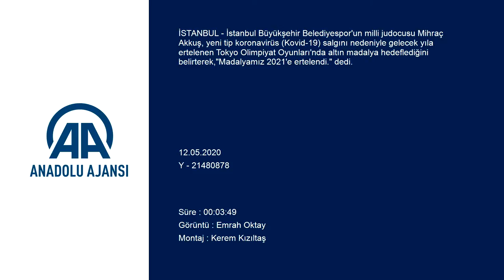Milli judocu Mihraç Akkuş Madalyamız 2021'e ertelendi!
İstanbul Büyükşehir Belediyespor'un milli judocusu Mihraç Akkuş, yeni tip koronavirüs (Kovid-19) salgını nedeniyle gelecek yıla ertelenen Tokyo Olimpiyat Oyunları'nda altın madalya hedeflediğini belirterek,"Madalyamız 2021'e ertelendi." dedi.

Türkiye'yi 60 kiloda temsil eden Mihraç, Tokyo Olimpiyatları'na katılma mücadelesi, olimpiyat hedefi ve koronavirüs sürecindeki çalışmalarıyla ilgili AA muhabirine açıklamada bulundu.

Salgın nedeniyle çalışmalarına evde devam ettiğini anlatan Mihraç, "Elimizden geldiğince evde antrenman yapmaya çalışıyoruz. Ne kadar çalışırsak çalışalım spor salonundaki gibi olmuyor. Kötü de olsa formumuzu korumaya uğraşıyoruz. Antrenman partneri konusunda biraz şanslıyım. İki kardeşim var ve onlar da benim gibi judocu. Sıkletlerimiz de uyuyor ancak ev ortamındayız. Apartmanda yaşıyorum. Çok ses olunca komşular da rahatsız oluyor." diye konuştu.

Olimpiyat vizesi almaya çok yakın olduğunu aktaran milli judocu, şunları kaydetti:

"Bu süreçte çok yoğun bir tempodaydık. Üst üste 4 organizasyona gittik. En son Paris Grand Slam'e gittik. Ondan önce Tel Aviv'deydik. İki haftalık Japonya kampını tamamlayıp döndük. Bir sonraki organizasyona hazırlanıyorduk. Kilomu düştüm, tüm hazırlıklarımı yaptım. Yola çıkacağımız akşam organizasyon iptal edildi. Bir hafta sonra Rusya'daki turnuva iptal oldu. Hedefim Rusya'da madalya alıp zaten potada olduğum olimpiyat kotasında yerimi sağlamlaştırmaktı. Sonrasında sadece Avrupa Şampiyonası ve World Masters turnuvasına girecektim. Ondan sonra olimpiyata hazırlanacaktık ama olmadı. Benim açımdan üzücü. Formum çok yüksekti. Her turnuvada en kötü ilk 5'in içindeydim. Benim için kötü oldu ama yine çok iyiyim ve turnuvalara hazırım."

- "Hedefimiz 1 sene daha ertelendi"

Mihraç Akkuş, Tokyo Olimpiyatları'nda madalya alacağına olan inancını dile getirdi.

Olimpiyatlarda madalya almasının zor olmadığını vurgulayan Mihraç, "Madalyamız 2021'e ertelendi. Benim için sıkıntı yok. Olimpiyatlara hazırız. Sadece hedefimiz 1 sene daha ertelendi. Yaşımdan dolayı sürpriz bir ismim. 20 yaşımdayım ve karşılaştığım sporcuların hepsi 26-27 yaşında, dünyanın en iyileri. Her an herkesi yenebilecek potansiyelim var. Benim hedefim Tokyo Olimpiyatları'nda altın madalya almak. En kötü kürsüde ilk 3'te olmak istiyorum. Bu, zor değil. Madalya alacağımı düşünüyorum ama rengi belli olmaz." ifadelerini kullandı.

2020 yılındaki hedefleriyle ilgili konuşan milli judocu, "Normalde olimpiyatlardan sonra İstanbul'da Gençler Dünya Şampiyonası olacaktı. Yaşım uygun olduğu için ona katılmayı düşünüyordum. Rusya Grand Slam'de madalya almak istiyorum. Ardından da Büyükler Avrupa Şampiyonası'na gideceğiz. Büyüklerde Avrupa şampiyonluğu da en büyük hedeflerimden biri. Bu yılı World Masters'la sonlandırmak istiyorum. Şu an için maç programımız belli değil ama hedefimiz değişmiyor." diyerek sözlerini tamamladı.